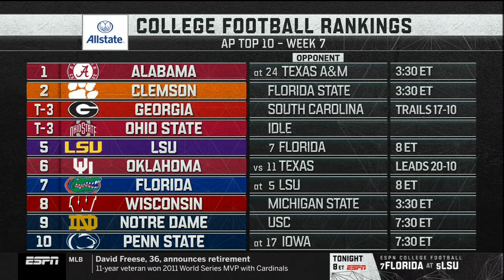2019 South Carolina vs Georgia - Full Broadcast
ATHENS, Ga. -- Israel Mukuamu returned the first of his three interceptions 53 yards for a touchdown and South Carolina took advantage of Jake Fromm's four turnovers to beat No. 3 Georgia 20-17 in double overtime on Saturday.
Parker White's 23-yard field goal in the second overtime proved to be enough when Georgia's Rodrigo Blankenship was wide left on his attempt from 42 yards. Blankenship's second miss of the game sent South Carolina players charging onto the field to celebrate the upset.
White missed a 33-yard attempt in the first overtime.
"I had confidence that I was going to get to go out there and have a chance to win the game for us in the next overtime," he said.
Georgia (5-1, 2-1 Southeastern Conference) suffered a big hit to its national championship hopes. The Bulldogs, favored by 24½ points, could not overcome three interceptions and a lost fumble by Fromm, the senior quarterback known for avoiding mistakes. Fromm did not throw an interception in the Bulldogs' first five games.
"You can't beat anybody when you have a 4-0 turnover margin," Georgia coach Kirby Smart said. "We didn't force any on defense. We didn't cause any problems on defense and we didn't take care of the ball."
On the second play of overtime, Fromm's pass glanced off the hands of receiver Tyler Simmons and was intercepted by Mukuamu. White's miss from 33 yards kept the game alive.
Fromm led Georgia on a tying 96-yard touchdown drive capped by his 6-yard scoring pass to Demetris Robertson with less than two minutes remaining in regulation.
White, who made a 49-yard field goal in the first half, missed a 57-yarder with 40 seconds remaining to give the Bulldogs one final possession in regulation.
Fromm moved the Bulldogs to the South Carolina 38, in possible position for Blankenship to attempt a game-winning field goal. An illegal shift penalty pushed Georgia back five yards, ending the field-goal possibility as regulation ended.
South Carolina (3-3, 2-2) took its first win over an AP Top 25 opponent since beating No. 6 Georgia in 2014. It was an important signature win for coach Will Muschamp over his alma mater.
"That was a great college football game, and you hate for anyone to lose in that situation, especially the way it happened," Muschamp said, referring to Blankenship's final miss. "My heart goes out to him in losing in that fashion."
The Gamecocks won despite losing quarterback Ryan Hilinski to an apparent knee injury.
Hilinski completed 15 of 20 passes for 116 yards and a touchdown before leaving the game after a late hit in the third quarter. Georgia linebacker Adam Anderson was penalized for roughing the passer.
Fromm threw no interceptions on 111 passes through five games, but his first giveaway in the second quarter was costly.
Pressure from the South Carolina defense forced Fromm to attempt a pass off his back foot. The floater from Fromm, intended for George Pickens, was intercepted by Mukuamu, whose 53-yard return gave the Gamecocks the lead.
With Georgia driving for a potential tying touchdown, Fromm fumbled the first snap of the fourth quarter. T.J. Brunson recovered for the Gamecocks at the South Carolina 29.
Hilinski's 46-yard touchdown pass to Bryan Edwards in the first quarter gave the Gamecocks a 7-3 lead.
D'Andre Swift, who ran for 113 yards, had a 1-yard scoring run early in the second quarter.
INJURY REPORT
South Carolina: There was no immediate report on the severity of Hilinski's injury. He pounded the grass for several minutes until being helped off the field. He watched the remainder of the game on the South Carolina bench. ... LT Sadarius Hutcherson was helped off the field early in the fourth.
Georgia: Defensive back Mark Webb left the game in the third quarter with a left knee injury. ... WR Lawrence Cager appeared to aggravate a left shoulder injury when making a third-down catch in the second quarter. Cager returned to make another catch but left the game for good with injured ribs.
THE TAKEAWAY
South Carolina: The Gamecocks gave up 468 total yards but showed surprising strength to contain Georgia's SEC-leading rushing attack. The Bulldogs averaged 250 yards rushing before being held to 173. The Gamecocks remained poised after Joyner replaced Hilinski.
Georgia: The Bulldogs expected to have a commanding advantage on each line, but they could not wear down South Carolina's defense as they had against previous opponents. Instead, attempts by Swift and other backs to run at the heart of the Gamecocks' defense had less success during the game.
POLL IMPLICATIONS
Georgia, tied with Ohio State at No. 3, is headed for a fall in the next Top 25.
UP NEXT
South Carolina: The Gamecocks face their second straight top-10 team when they return home to play No. 7 Florida next week. South Carolina has won five of the last nine in the series.
Georgia: The Bulldogs will play another home game against an SEC East rival when Kentucky visits on Saturday.